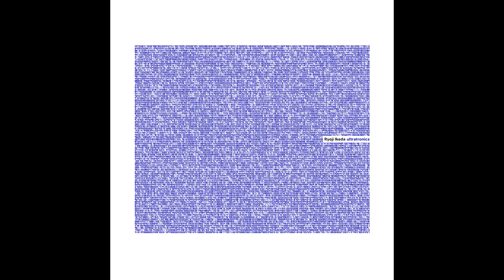Ryoji Ikeda - ultratronics 01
album: ultratronics
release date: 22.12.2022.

FEATURING AUDIO MATERIAL RECORDED BETWEEN 1989 AND 1999 AND COMPOSITIONS CREATED BETWEEN 2013 AND 2022, ’ULTRATRONICS’ EXPLORES SOUND’S ARITHMETICAL AND COMPUTATIONAL ESSENCE AND RENDERS THEM INTO THE PROPULSIVE AUDITORY EXPERIENCE THAT CONSTITUTES IKEDA’S SOUND SIGNATURE.

IF YOU WANT ME TO REMOVE YOUR VIDEO PLEASE INFORM ME.